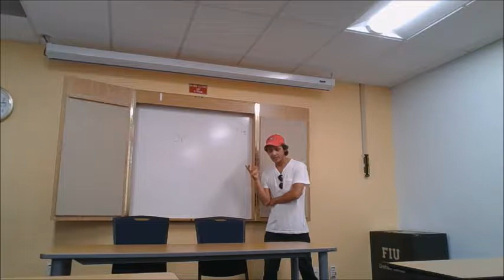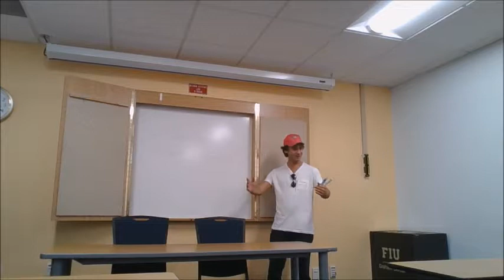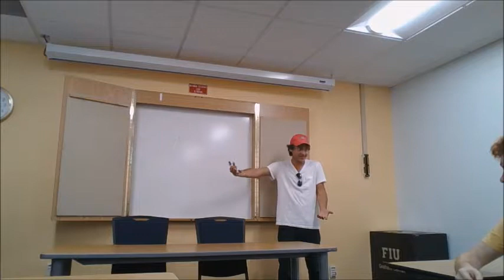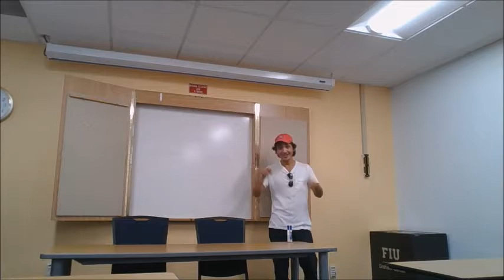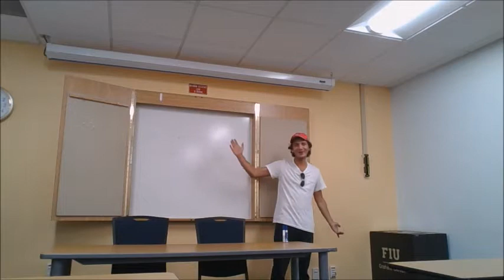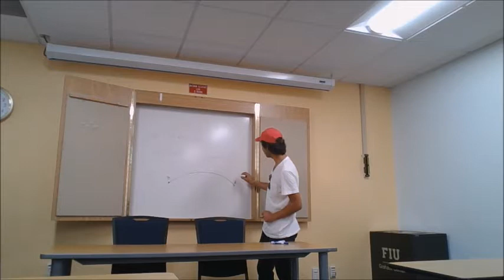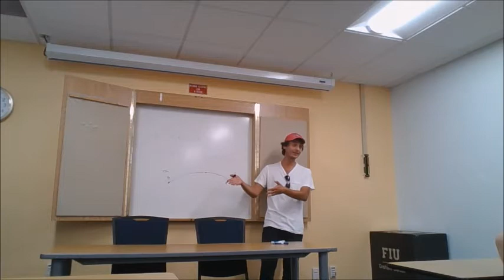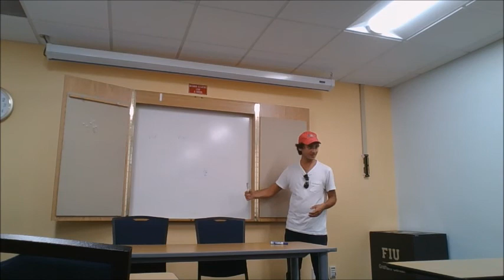Theory on Parmenides (Florida International University, MMC)